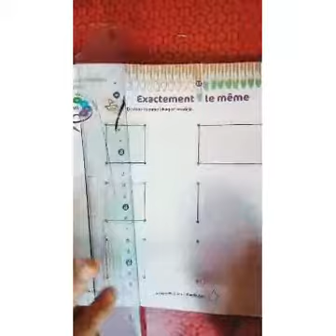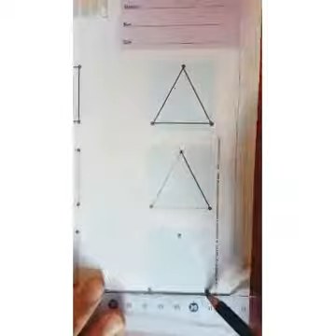MS FR MATHS